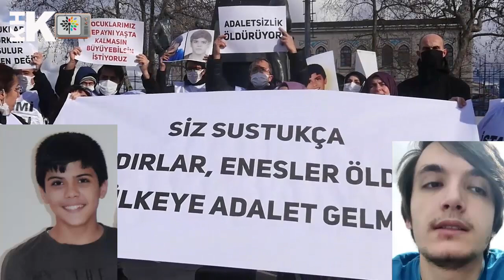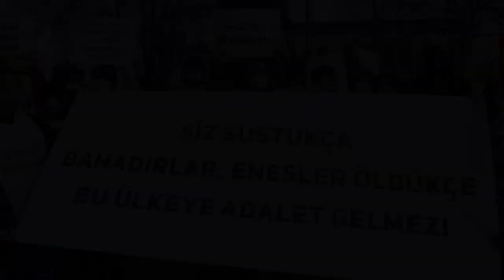"KHKLAR BUGÜNE KADARKİ EN VAHŞİ CEZALANDIRMA YÖNTEMİ"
İstanbul KHK’lılar Platformunun düzenlediği ‘Bahadırlar ölmesin’ basın açıklamasında konuşan HDP İstanbul milletvekili Musa Piroğlu Gencecik bir çocuğun canına kıyması bu ülkede hukukun geldiği noktayı gösteriyor ifadelerini kullandı. Piroğlu KHK’yı icat edenlerin en vahşi cezalandırma yöntemlerinden birini uygulamaya koyduğuna dikkat çekti. Buna düşman hukuku deniyor diyen Musa Piroğlu sözlerine şöyle devam etti:
Nazi Almanyasından bu yana bir düşman hukukunu görüyoruz. Kendisinden olmayan herkesi düşman ilan eden ve düşmanları vatansız kılıp ve bu insanların bütün haklarını yok edip, ona karşı eşit saldırıyı meşru gören ve onu her çeşit saldırının karşısında savunmasız hale getiren bir uygulama, ne yazık ki toplum bu uygulamaya sessiz kaldıkça, bu saldırı dalgası yaygınlaşıyor ve derinleşiyor. Bunu ancak birlikte durdurabiliriz. Kazanan biz olacağız. Daha adil bir dünya için birleşip, sesimizi yükseltmek zorundayız.

Akp’nin kurucularından KHK’lı Fatma Bostan Ünsal ise Bahadır’ın intihar ile ilgili şu sözlere yer verdi:
Bahadır yavrumuz KHKlı ve hapiste olan bir babanın evladı. Bahadır KHK’ların toplumda yarattığı etkilere dayanamayıp hayatını kaybetti. Bu ölüm ilk değil, ancak inşallah son olur. KHK’lı bir arkadaşımızın yaptığı araştırmaya göre KHK’lıların ve çocuklarının intihara daha meyilli olduğu ortaya çıktı. KHK’lar sosyal ölümdür. Bu olumsuz sonuçların bilinmesine rağmen KHKların hala devam etmesi başta iktidarın ve muhalefetin büyük sorunudur.

KHK’LILAR KENDİ ÇOCUKLARI İÇİN ENDİŞELİ

‘Bahadır’lar Ölmesin’ etkinliğine katılan KHK’lı Ömer Bilal Karakaya da kendi çocukları için endişeli olan bir baba. “Çocukların küçük yaşta, ‘artık hiçbir şey için uğraşmaya, çaba sarf etmeye gerek yok’ şeklinde düşünmeleri bizi çok üzüyor” diyen Karakaya, Bahadır’ın bu sözünden çok etkilendiğini dile getiriyor. Devletin insanları nasıl çaresiz bıraktığına dikkat çeken Ömer Karakaya çocukların bu durumdan etkilenmemesinin mümkün olmadığını ifade ediyor.
Karakaya sözlerine şöyle devam ediyor:
Çocuklarımızın geleceği bugün bizim ne kadar mutlu ve umutlu olduğumuza bağlı. Ancak hepimizde çok büyük bir mutsuzluk var. Biz kenetlenir, hep birlikte mücadele edersek bir şeyleri değiştirebileceğimizi düşünüyorum.

Adalet Bakanlığı’ndan ihraç edilen iki çocuk babası Gökhan Koçak çocukların geleceği için mücadele etmenin gerekli olduğuna dikkat çekiyor. Koçak ‘Bahadır’ın ölümü yüzümüze vurulan acı bir tokat idi’ ifadelerini kullanıyor.
Benim bugün bu etkinlikte olmamın en büyük sebebi çocuklarımdı diyen Koçak sözlerini şöyle sürdürüyor:
Kim bilir Bahadır içinde ne acılar yaşadı ve dile getiremedi? Babasını cezaevinde her gördüğünde acaba neler düşündü? O küçük dünyasına çok büyük acılar sığdırdı. Biz bu çocukların sesi olmalıyız. Ne olursa olsun direneceğiz ve kazanacağız.